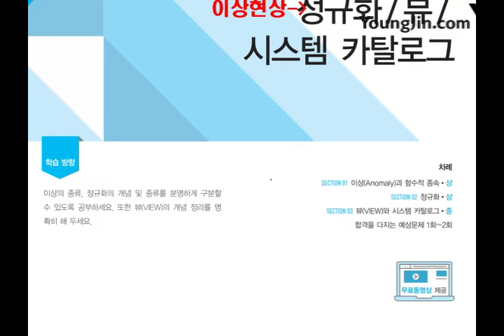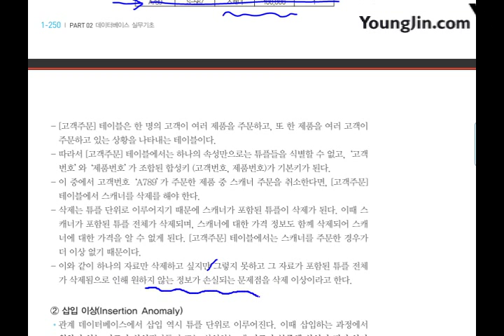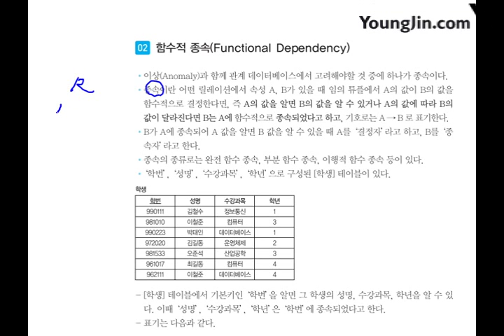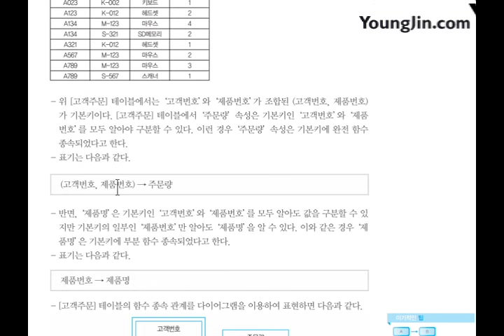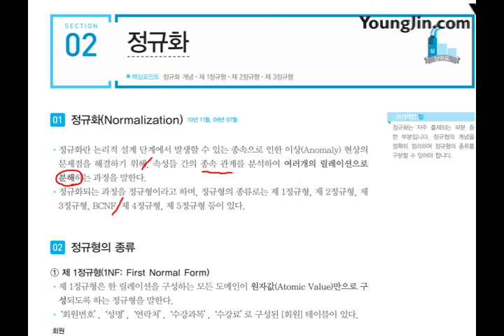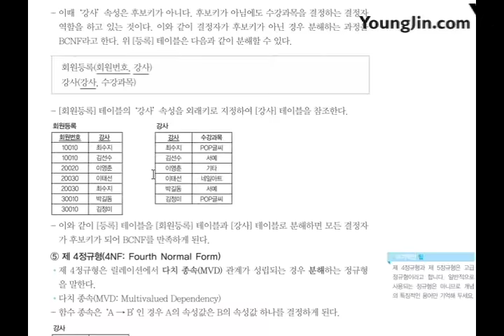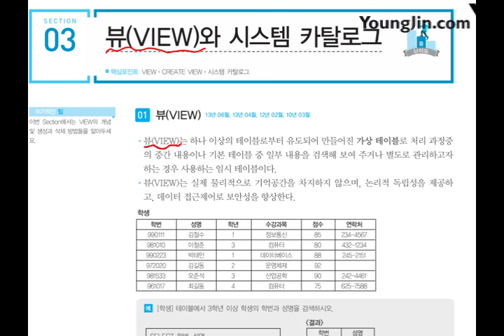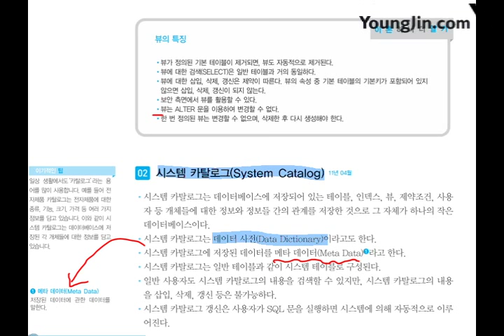[신간] 데이터베이스 실무기초_정규화, 뷰, 시스템 카탈로그